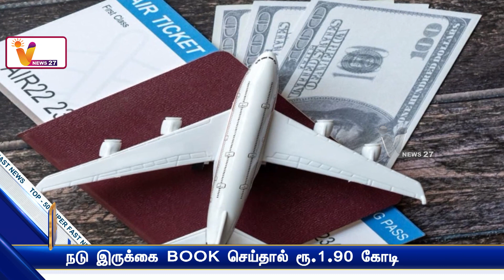நடு இருக்கை BOOK செய்தால் ரூ.1.90 கோடி | Virgin Australia | Airlines | Air Ticket